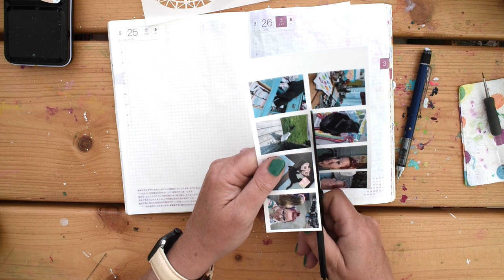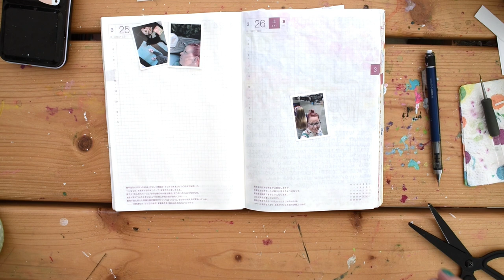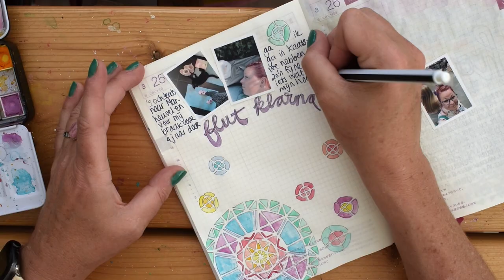Samen een Daily Journal - Hobonichi - Bullet Journal pagina maken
Hoi, Revlie hier! Superleuk dat je kijkt naar mijn video "Samen een Daily Journal - Hobonichi - Bullet Journal pagina maken".

In deze video laat ik je zien hoe ik een simpele maar leuke bullet journal / hobonich pagina maak met waterverf. Ook laat ik zien hoe de Canon Selphy mini printer werkt, super leuk om te gebruiken voor je journal!

Wil je meer foto's, en de beschrijving van de materialen (met linkjes) erbij? Ga dan naar mijn blogpost, die vind je

Misschien werk jij ook in een hobonichi, of in een travelers notebook, scrapbook, dailyjournal, creatiefdagboek of bulletjournal. Wat voor journal je dan ook gebruikt: alles is goed!

En als je me nóg meer wilt helpen: laat gerust een positief duimpje achter en/of een comment, daardoor wordt mijn video nog weer beter gevonden :)